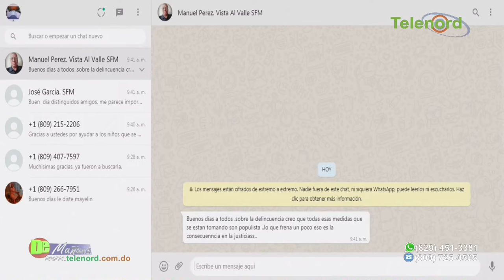Levantan restricciones a viajeros de Brasil y Reino Unido para entrar a RD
Levantan restricciones a viajeros de Brasil y Reino Unido para entrar a RD - Debate en De Mañana